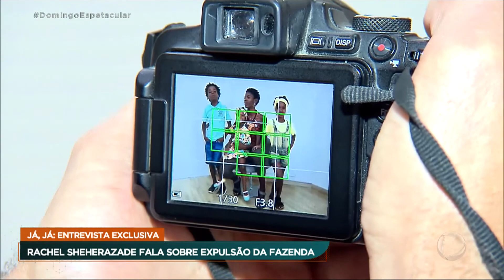Emocionante!!! De moradora de rua a modelo | Domingo Espetacular